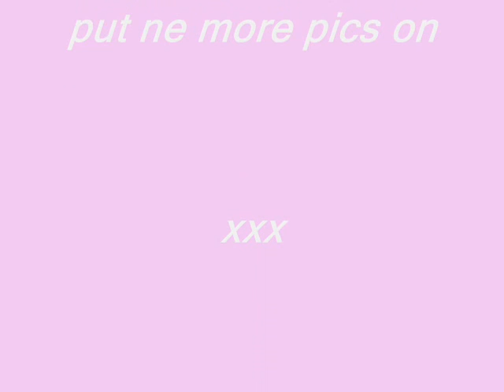Yr 11 Prom 2007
short vid ppl!